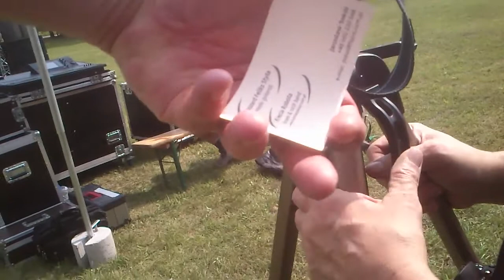Krecia na Laubie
Fragmenty koncertu Kreciej Roboty na Front Porch Blues czyli Lauba Pełno Bluesa.
Blues w skansenie, muzyka i ludzie z innej epoki, jakże pięknej.
Szacunek dla organizatorów i publiczności.